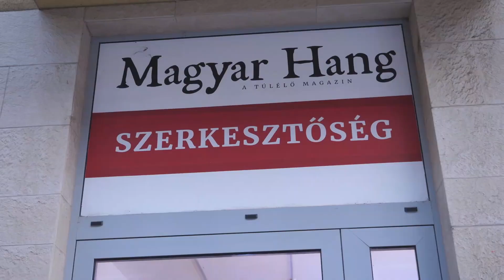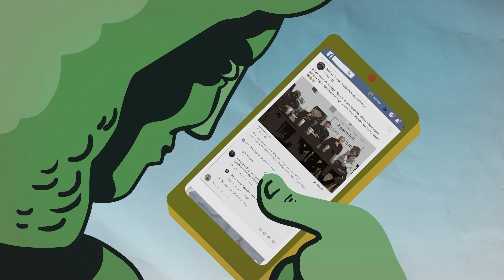Kötöttfogás 196. – Extra: Orbán Európa kerékkötője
Beszélgetés, kedélyes egyet nem értés, vita és szunyókálás – ez mind megvolt a Kötöttfogás Extra legújabb felvételén. Vasárnap este, közönség előtt vettük fel a műsort, ahol Pörzse Sándor műsorvezetése mellett Csintalan Sándor, Dévényi István, Konok Péter és a meghívott vendég, Vona Gábor beszélte ki az elmúlt napok legfontosabb híreit.

És hogy mit? Magyar vétó mindhalálig, Orbán Viktor szemben a fősodorral az Európai Unióval. Nemzetköz színtéren maradva szó volt arról is, vajon hová fajulhat a háború, hiszen Finnország már felkészül egy esetleges orosz invázióra. Hazai vizekre evezve, de a háborútól nem mellékesen, kibeszélték vendégeink, vajon elegendő lesz-e a benzin. És persze a hét egyik legnagyobb vitát kiváltó történése: jönnek a főispánok és a vármegyék?